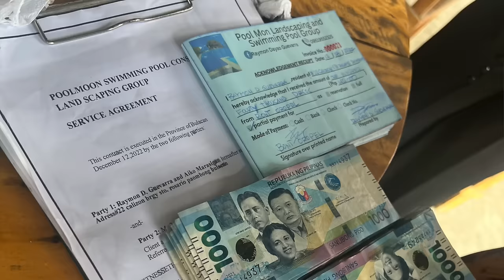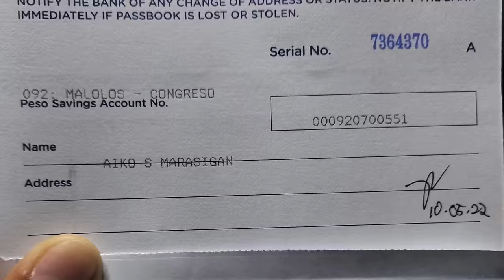NASCAM AKO SA RESORT NA PINAGAWA KO 💔😭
Sobrang nakakalungkot 😭 Pero alam ko makakarma ka din at makukulong! Raymon Dayao!